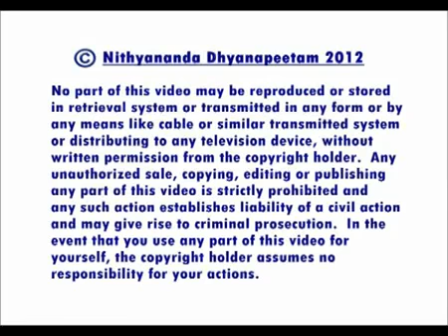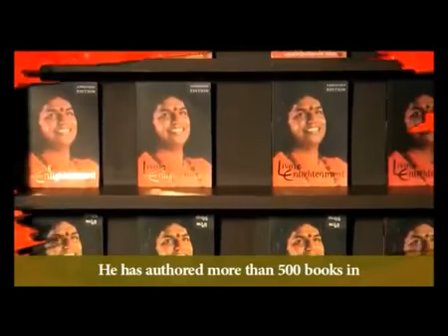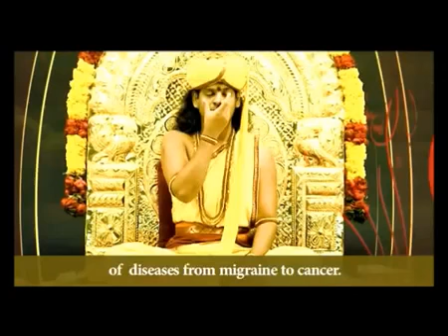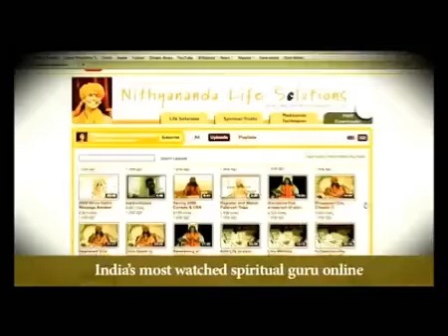Good and Evil is a Huge Collective Myth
TALKS FROM MORNING SATSANG ON JULY 24 2012 IN Thiruvannamalai, INDIA

Bhagavad Gita (Song of God) is a timeless treatise on the essence of living enlightenment. The Gita was imparted by the enlightened Hindu incarnation Sri Krishna to the warrior-prince Arjuna over 5000 years ago. Amazingly, the spiritual wisdom and life solutions offered in the Gita are so universal and current that even today it is used as a personal transformation guide.

In today's talk on Bhagavad Gita, Chapter 5, Verse 18, Paramahamsa Nithyananda (Swamiji) expands our perceptions of good and evil. All of us have preferences in life; we like some things and we dislike others. We judge what we enjoy as "good" and we label what displeases us as "evil".  This is a myth: nothing is intrinsically "good" or "evil".  When we relinquish our inner separation and accept all of creation as equal, we too are completely accepted and become integrated into divine Oneness.